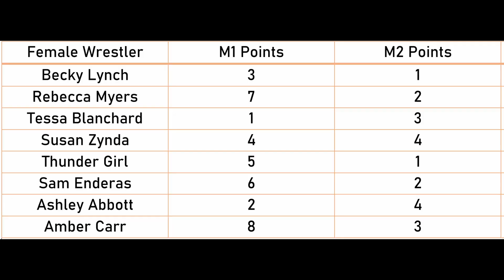BWE Tryout E02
Enderas Studios präsentiert BWE Tryout von Enderas Sports einer neuen Abteilung von Enderas Studios.
Der Head of the BWE John Enderas ladet einige Westlerinnen zum ersten BWE Tryout Event ein.
Hier haben Erfahrene und Independent Westlerinnen die Chance einen Vertag in der BWE zu erhalten.
Außerdem kündigt er den BWE Women’s All Star Championship an.